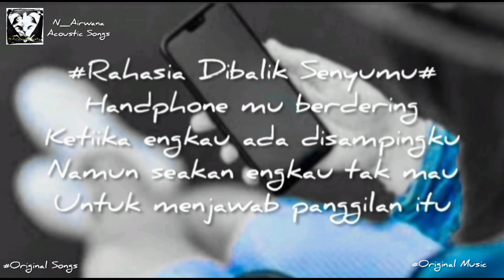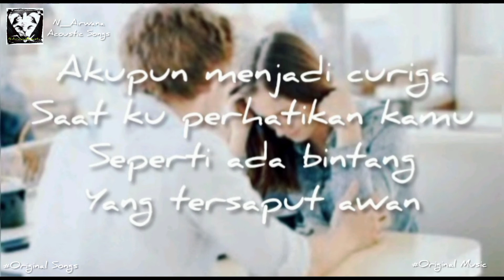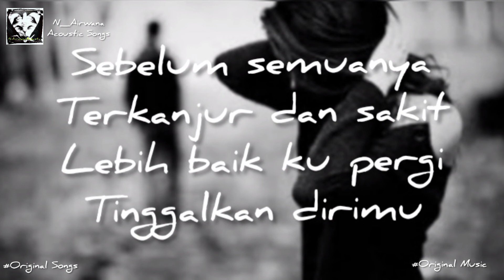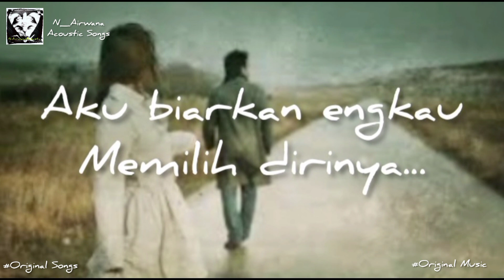RahasiaDibalikSenyumu N_AirwanaAcoustic LaguCiptaanSendiri LaguIndie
Asalamualaikum Sahabat...
Sesuatu yg tak baik walaupun di simpan dengan rapi,lama lama pasti akan ketahuan,terlebih bila hal tersebut adalah dalam hal hubungan asmara..

Jangan lupa Subscriebe,dan nyalakan lonceng Notifikasinya,biar sahabat selalu menjadi yg pertama menikmati karya yg tercipta dari saya...

Mari berkawan dan bersilaturahmi...🙏🙏🙏